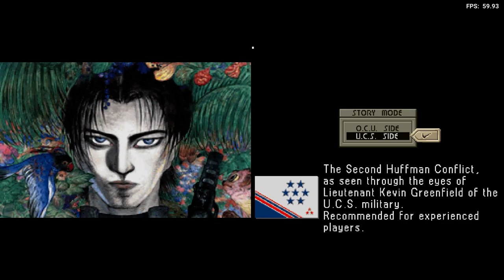Is Front Mission Playable? RetroArch Performance [Series X | melonDS]